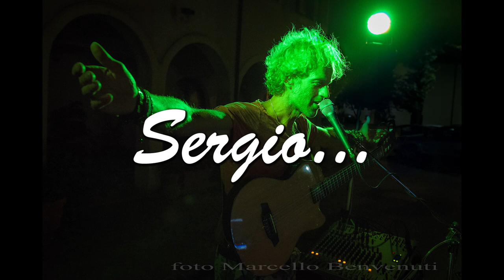Ciao Sergio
Sergio Fancelli Capodacqua